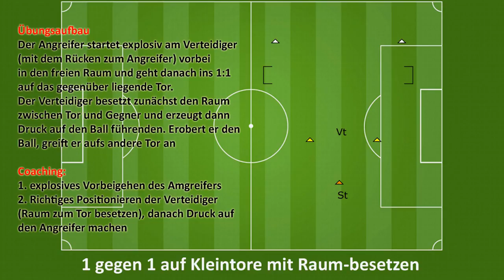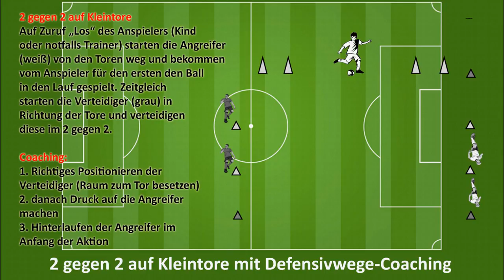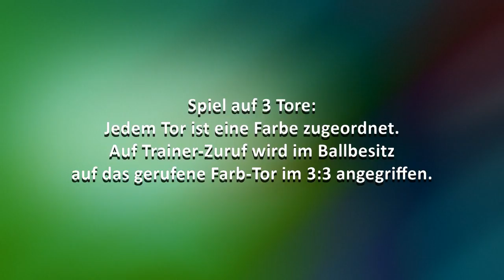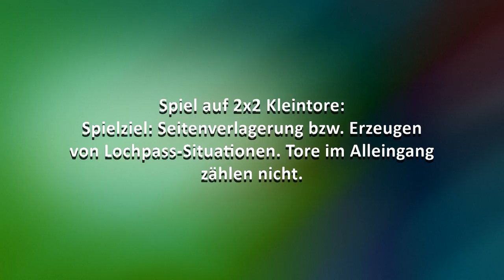Training der FC Stadlau-Unter 9 (23.2.2017)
... mit 1:1 und 2:2 mit Defensiv-Raum-zumachen und zwei kleinen Spielformen